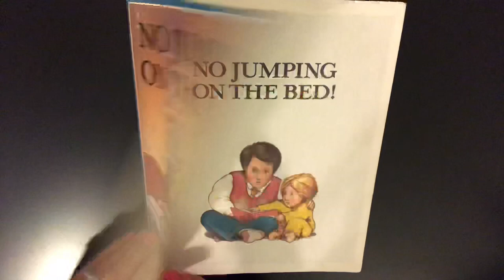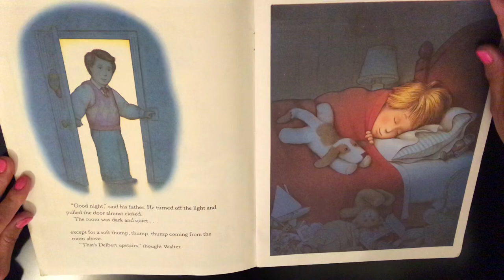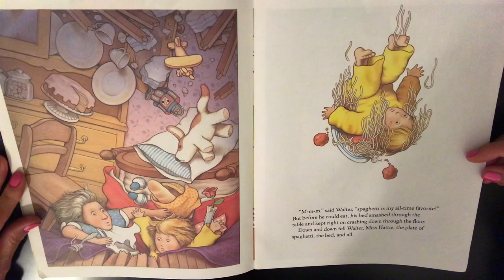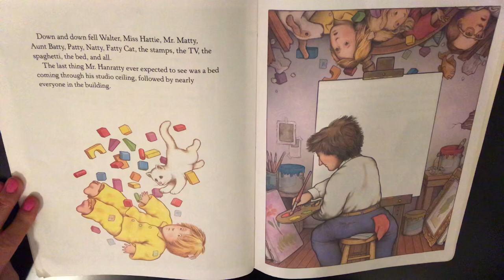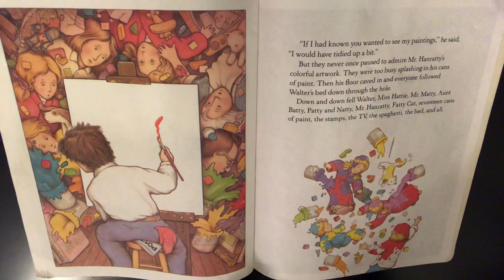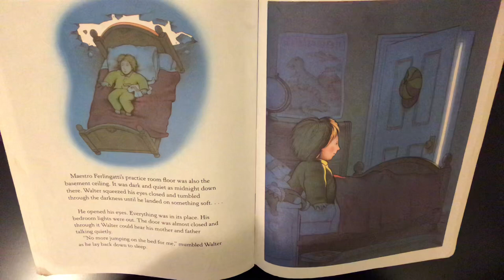No Jumping on the Bed by Ted Arnold